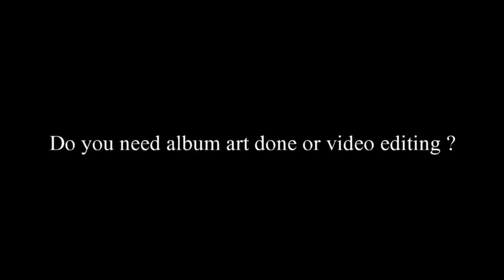JikMuzik Productions Advertisement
Audio Done by : JikMuzik Productions